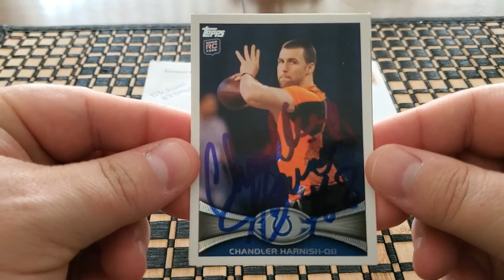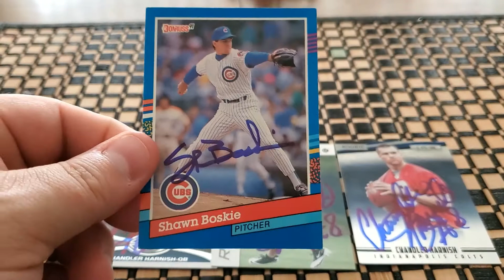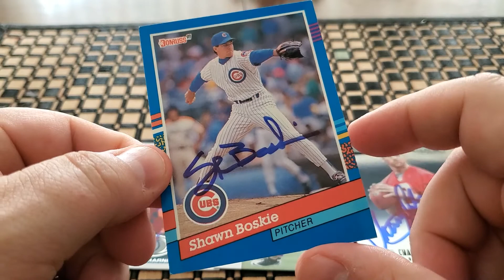TTM Through The Mail Autograph Recap Video (2 Returns) - Episode #192 Plus Battle Of The Decades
This is my 192nd episode showcasing my TTM successes.  I was able to get Chandler Harnish and Shawn Boskie to sign cards for me.  If you'd like to send to them the addresses I used will be below...

Chandler Harnish
119 N 1st St.